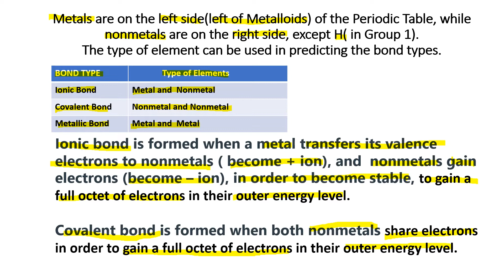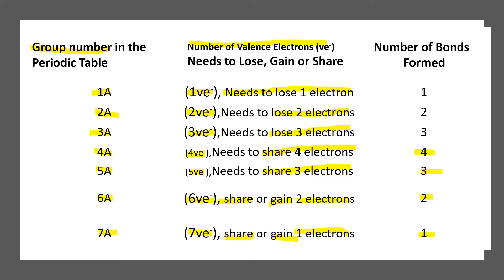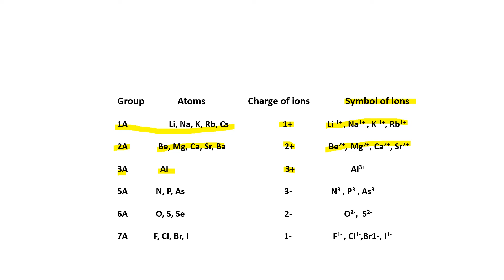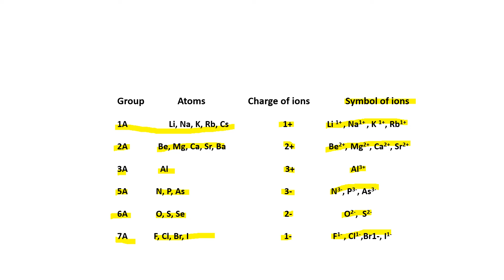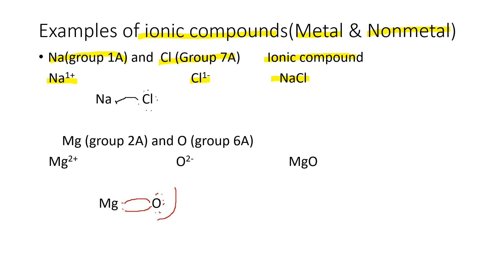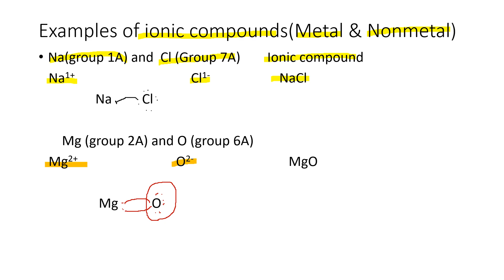Predicting Types of Bonds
The type of bonds can be predicted by knowing the type of elements in a compound.